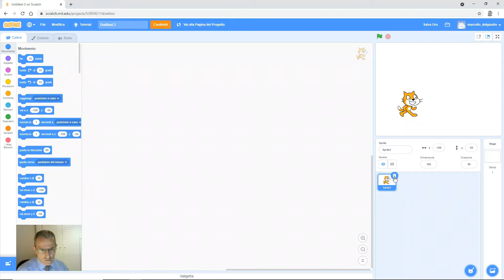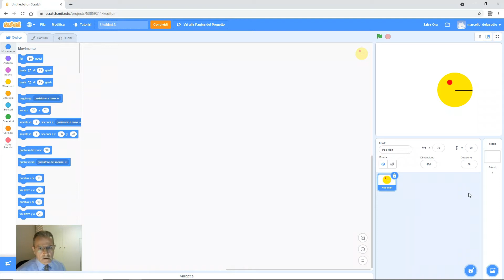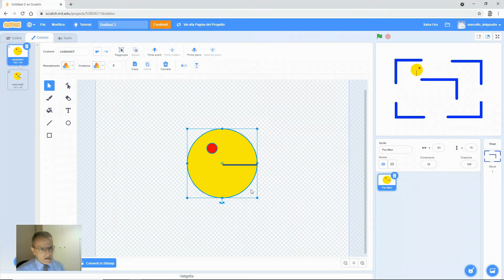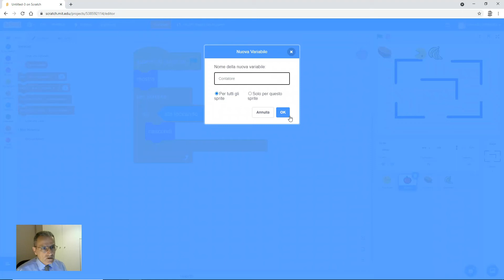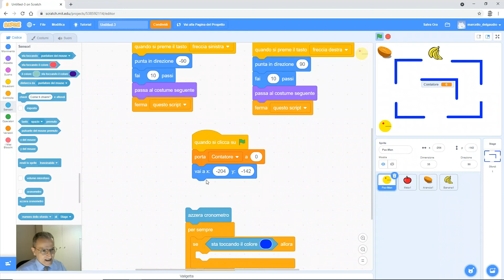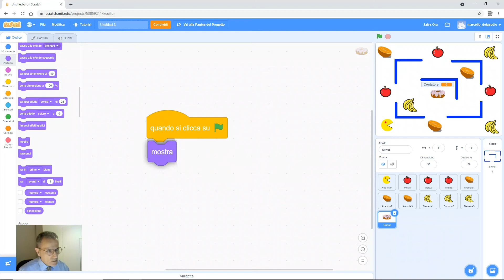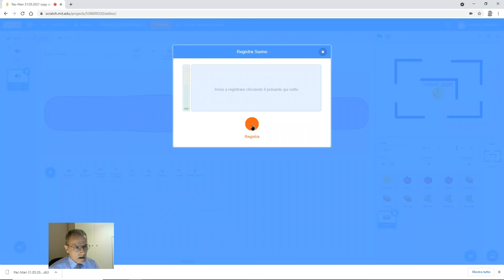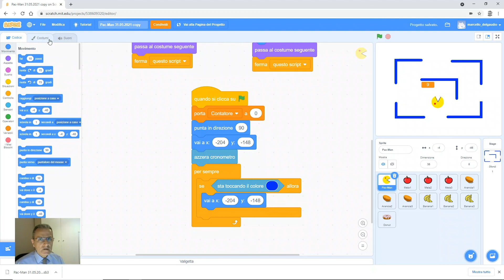Costruiamo un Arcade Game: Pac-Man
Coding Gamification con Scratch 3
Costruire un Gioco in stile Arcade con metodologia gamification:
Pac-Man